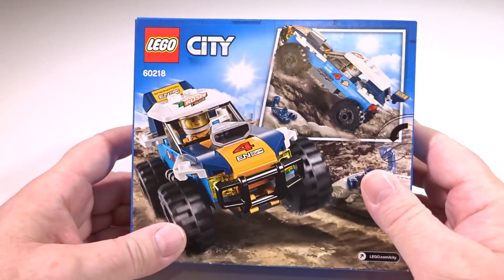Lego City 60218 | Wüsten-Rennwagen | Lego Speed Build Review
Grandioses Lego City 60218 | Wüsten-Rennwagen (Desert Rally Racer) Set kommt erneut der  Lego Brick Builder zum Einsatz und baut im Lego Speed Build Modus ein Wüsten-Rennwagen als Review auf. Im nachfolgenden Zusammenbau ist der Wüsten-Rennwagen und ein Rennfahrer als Minifigur dabei. Interessant ist die Skorpionsfigur, der dem Set auch beigelegt ist. Das Lego City Modell  ist schnell aufgebaut und sieht wirklich cool aus. Den Heckspoiler noch richtig einstellen und los geht das Rennen. Viel Spaß wünscht Brick Fan Builder :)